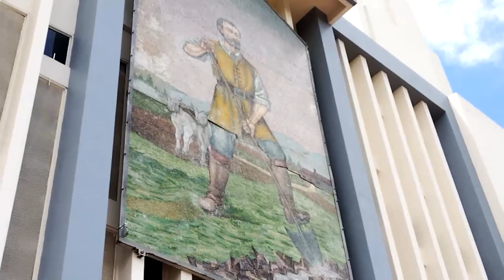Restaurarán imagen de San Isidro Labrador y será reubicada a lo interno de la Catedral